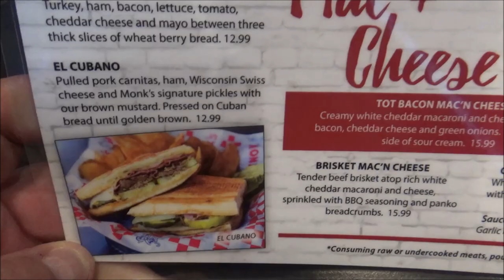Review of Monk's Bar & Grill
I took a break from cooking this week and decided to take the family out to eat at a restaurant called Monk's Bar & Grill. The first Monk's restaurant opened in 1947 in Wisconsin Dells, and currently has a total of 7 restaurants throughout Wisconsin.

Famous for their craft burgers or "Monkburgers" that are available with a wide array of toppings, appetizers, sandwiches, wraps, salads, and comfort food classics like pot roasts and mac & cheese.

The restaurant offers plenty of wide-screen TVs so it makes it a great place to watch the game.  Fish fry on Friday, and prime rib and surf & turf on Saturdays.

Monk’s Bar & Grill is known throughout the Midwest as a place to go for a great burger and friendly service. Wisconsin Grown, Wisconsin Proud.